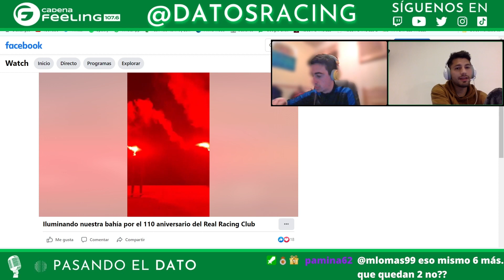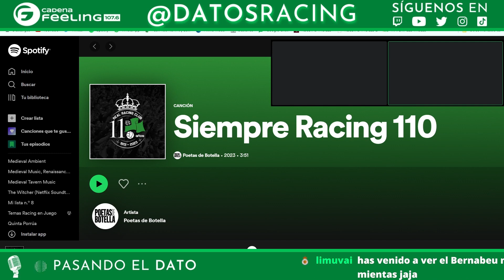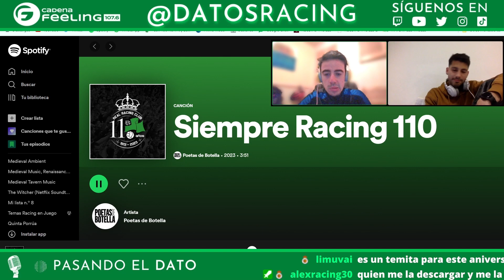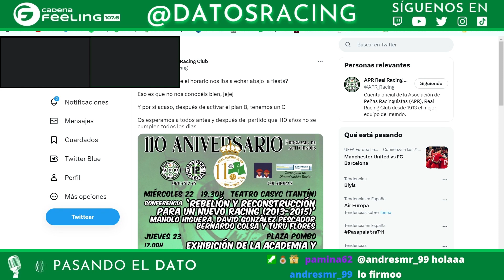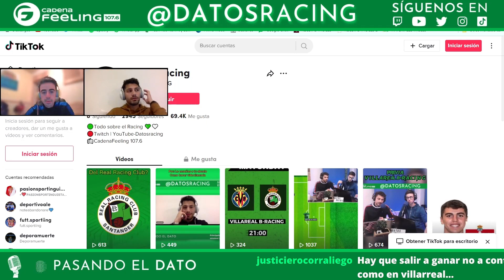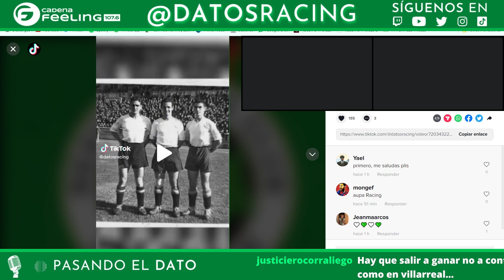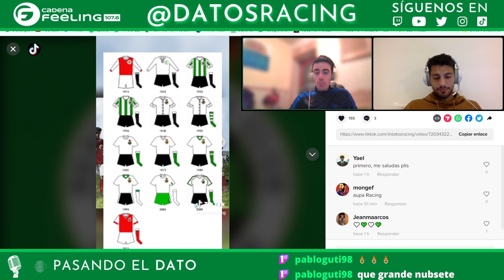110 Aniversario: El Racing está de celebración🎂💚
🎙️​PASANDO EL DATO🎙️​: El podcast de @datosracing que aborda toda la actualidad racinguista además de pasar un buen rato entre todos. Lo podrás ver EN DIRECTO todos los LUNES y los JUEVES a las 20:00 en la plataforma morada... También puedes escucharnos en CADENA FEELING  en el 107.6 FM📡​  en la app android📱 en la web💻​

¿No has llegado a tiempo? En YouTube te subimos todos los programas completos, al igual que en iVoox, Spotify, Podimo y Apple o Google Podcasts.